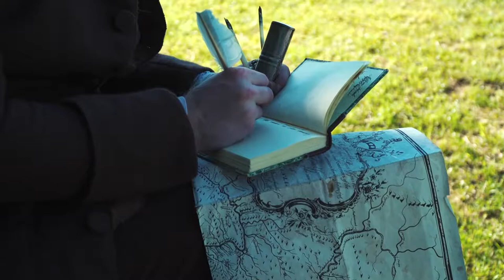"This Land of Mine" - Preview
Filmed and Edited by Mark A. Frederick.